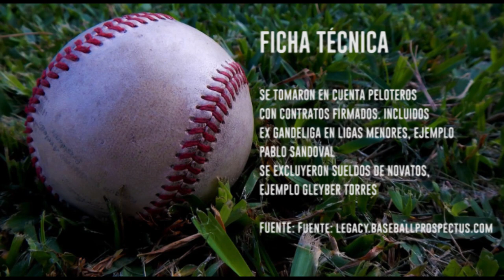¿Cuál equipo tendría la nómina más alta en el béisbol venezolano?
Estudio con fines recreativos realizado por Tigreros Oficiales ¿Cuál equipo venezolano tendría la nómina más alta si jugaran todoslos grande ligas y cobraran los mismos sueldos?